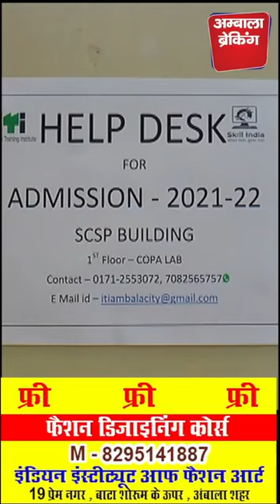नहीं खाने पड़ेगे धक्के , ITI में एडमिशन लेना हुआ आसान